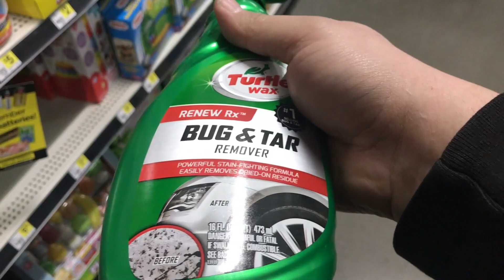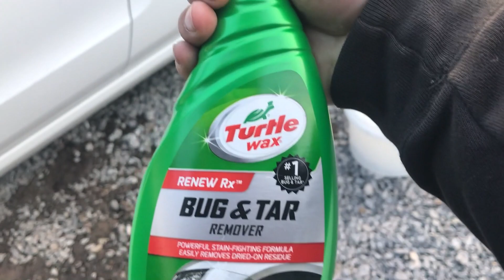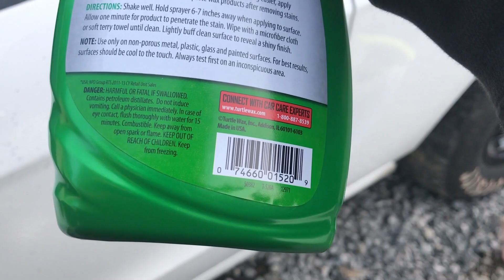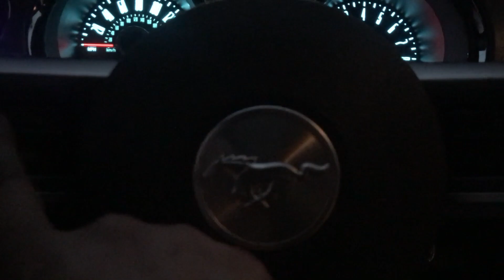Does Bug And Tar Remover Work On Rubber?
WhiTTey is Back and Needs A Bath!

Now that WhiTTey is officially home i wanted to take the time to get her nice and clean. I used Turtle Wax bug and tar remover and it worked wonders. Now to get the quarters paint fixed and get it professionally detailed. Now that the weather is breaking we’ll get some time to get everything else Tx2k ready. Time for some cash days!